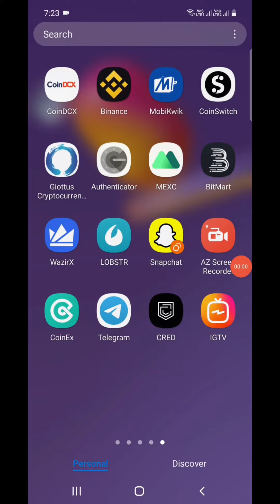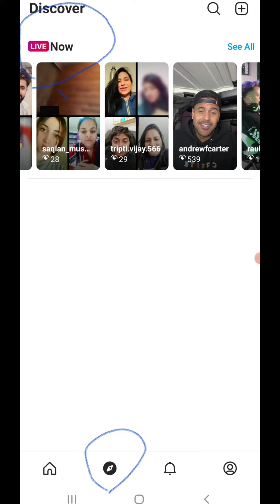Why igtv not showing how to watch Instagram IGTV videos watch all instagram videos without following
Download igtv app
In this video
Watch Instagram IGTV videos and live videos